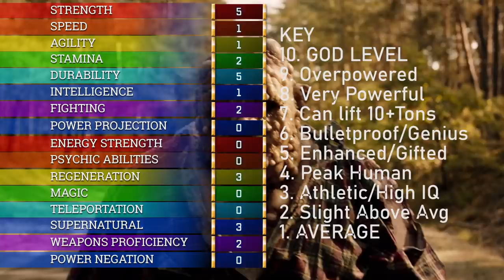Monster Twins (Demons)- All Powers from Nobody Sleeps In The Woods Tonight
Here is every display of powers from the Monster Twins. Including enhanced strength and durability.

► Links to associated merchandise related to this video:

►Nobody Sleeps Jigsaw Puzzle